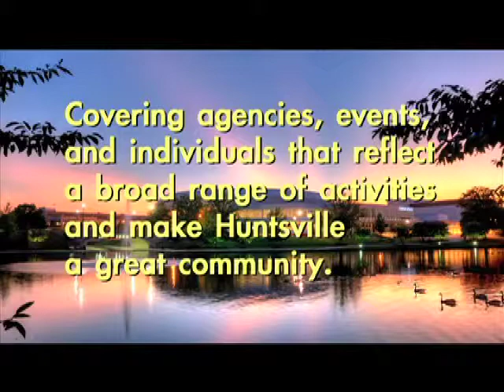Impact HSV Episode 22 with Kenny Anderson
with Tyron Newton, Assistant Director of Madison County DHR,
Tonita Phipps, Director, Madison County DHR,. and
Corey K. Williams, Juvenile Court Liaison & Drug Court Supervisor